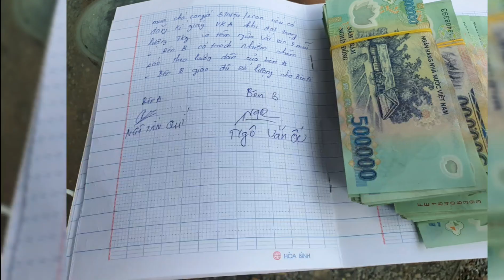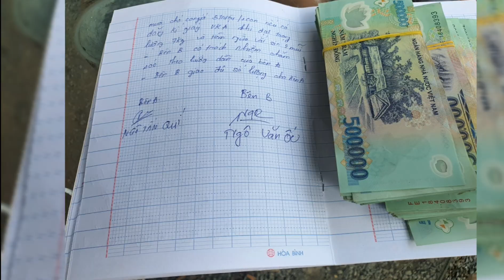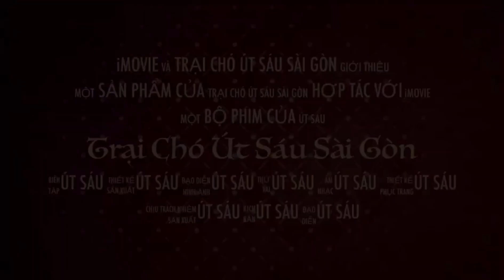Trà Vinh mở trại Chó Malinois Becgie chăn bò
Bán chó Alaska GIÁ RẺ, bán chó husky, bán chó cảnh tphcm, bán chó nghiệp vụ tại tphcm, bán chó rottweiler, trại chó rottweiler út sáu sài gòn, trại chó rottweiler tại tphcm.

Mua chó gọi: 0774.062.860 (Út Sáu)

Địa chỉ: Tân Kiên - Bình Cánh - TP. HCM
Chó becgie Bỉ, chó malinois, chó rottweiler, chó doberman, chó becgie Hà Lan.
Bán chó alaska, bán chó husky, bán chó cảnh tphcm, bán chó nghiệp vụ tại tphcm, bánchó rottweiler, trại chó rottweiler út sáu sài gòn, trại chó rottweiler tại tphcm.

Địa chỉ: C3/1A, QL1, Tân Kiên - Bình Cánh - TP. HCM